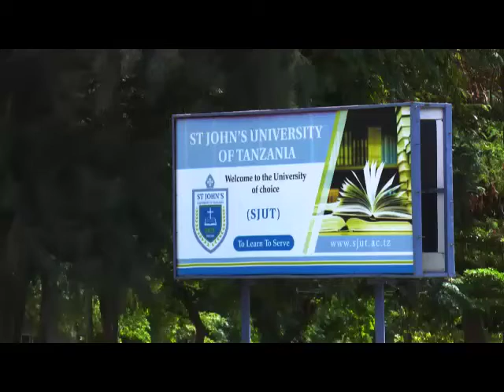ST JOHN'S UNIVERSITY OF TANZANIA LIFE TIME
we gonna miss u sjut